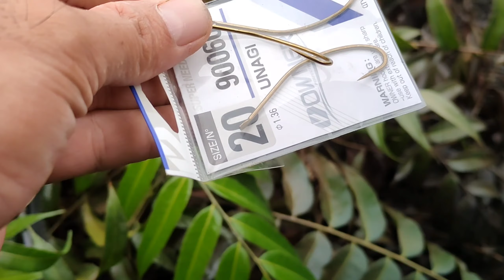TIPS MANCING IKAN GABUS UMPAN KODOK DAPAT BANYAK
Halo sobat Angler!!!
Kali ini Bang Yos Mancing dengan cara casting tradisional. Hasilnya banyak kawan
Untuk alat terlampir 👇